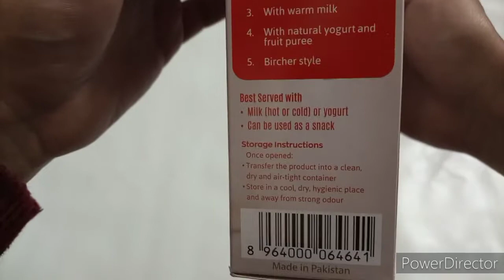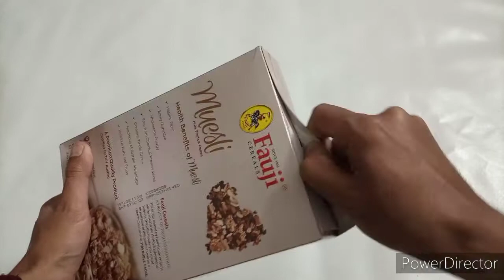Fauji Cereals Muesli Unwrapping ASMR